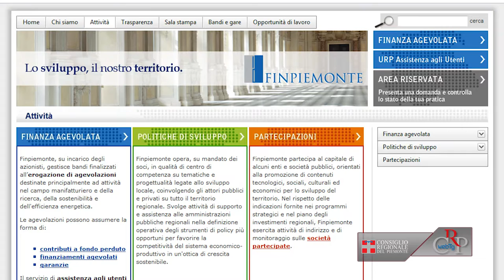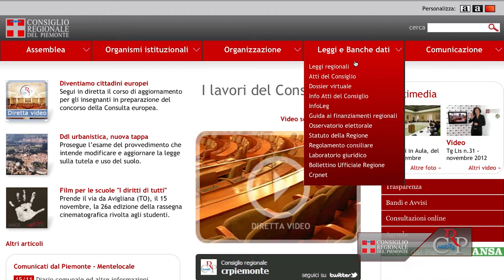Webtg n.46 del 16 novembre 2012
Legge per le cooperative sociali
Maggiore facilità di accesso al credito per le cooperative sociali grazie alla nuova legge approvata all'unanimità da Consiglio regionale. Il testo prevede che non sarà solo più Finpiemonte, la finanziaria della Regione, ad erogare i finanziamenti a tasso agevolato tramite il fondo di rotazione. Le cooperative potranno infatti rivolgersi anche ad altri "soggetti gestori". Inoltre è stato rimosso il limite dei 50 mila euro per i contributi.

Comitato di gestione fondo per il volontariato
Nella seduta del 13 novembre il Consiglio regionale ha adottato, all'unanimità, la deliberazione di nomina dei componenti del Comitato regionale di gestione del Fondo speciale per il volontariato. Nell'ambito delle organizzazioni maggiormente presenti sul territorio, indicate dal Consiglio del volontariato, l'Assemblea ha individuato: Avis regionale Piemonte; Banco alimentare; Associazione Vela; Coordinamento provinciale volontari di Protezione civile della provincia del Vco.

"Diventiamo cittadini europei"
La Consulta europea ha inoltre avviato il concorso 2012/2013 "Diventiamo cittadini europei", per gli studenti delle scuole superiori del Piemonte. Per preparare l'iniziativa sono organizzate 17 conferenze nelle scuole e il corso di aggiornamento per gli insegnanti, svolto il 15 novembre a Palazzo Lascaris sul tema: "L'Europa al bivio tra unione federale e disgregazione".

Monitoraggio mozioni e odg
È on line il nuovo rapporto sull'applicazione degli atti d'indirizzo approvati dal Consiglio regionale nella IX legislatura. Sono 880 gli atti - ordini del giorno e mozioni - presentati dai componenti dell'Assemblea regionale dall'inizio della IX legislatura e poco più di un quarto quelli approvati in Aula. Il nono monitoraggio trimestrale, aggiornato a fine settembre, è consultabile nella sezione del Laboratorio giuridico sul sito Internet del Consiglio regionale.

Concluso il percorso formativo per Ragazzi in Aula
Creare un Consiglio regionale dei Ragazzi? Con questa proposta di legge presentata dal Consiglio comunale dei Ragazzi di Pino Torinese, si è conclusa la fase preparatoria di Ragazzi in Aula. Sei le proposte presentate dagli studenti, passate al vaglio delle commissioni. L'evento conclusivo è previsto per il 7 dicembre nell'Aula di Palazzo Lascaris. Gli studenti simuleranno i lavori dell'Assemblea legislativa, presentando e votando le loro proposte, vestendo i panni di consiglieri.